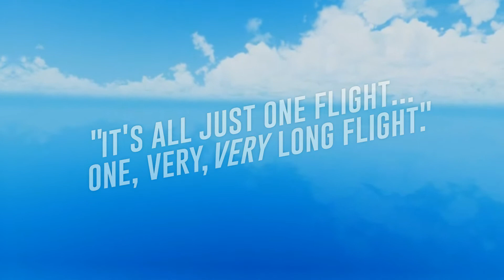Flight Simulator: 2021 | Trailer (Roblox)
It's all just one flight... one, very, very long flight.

See you on the bright side!